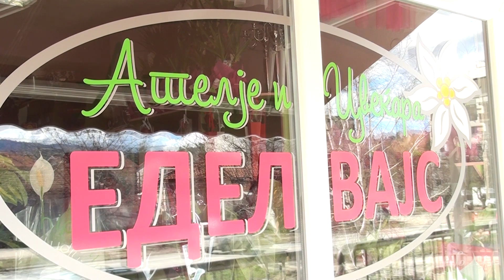Tv Tera Bitola 8 Mart proslava ili protest 08 03 2018